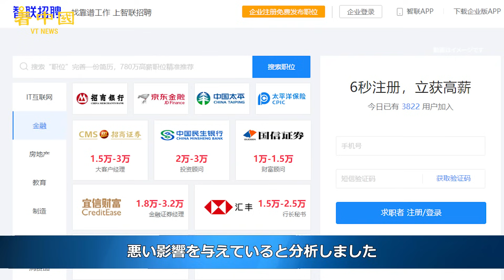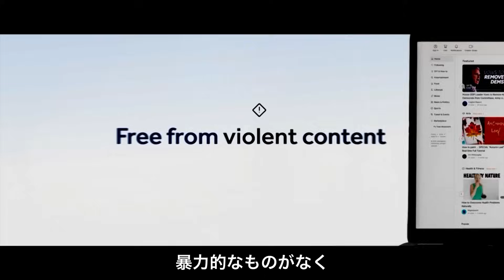中国 北京、上海など 大都市の雇用賃金が大幅に減少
中国の北京や上海などの大都市で、金融、科学技術などの分野で働くホワイトカラーの賃金は、最近、普遍的に減少の傾向が見られた。そのうち、上海市の賃金は前年比で9％下落している。一部の専門家は、これが中国の経済復興に悪い影響を与えていると分析した。

◆関連SNS